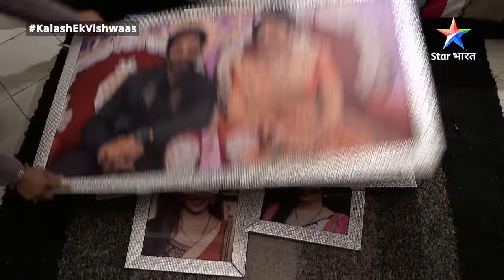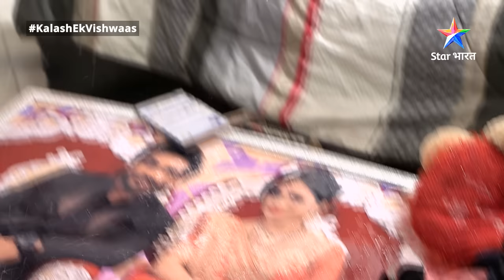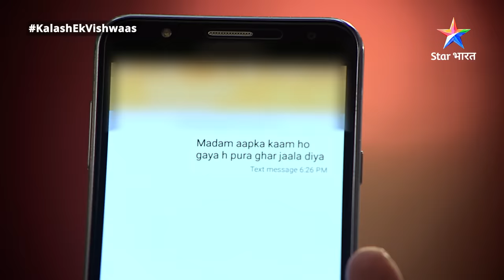FULL EPISODE-290 | Kalash Ek Vishwaas | Devika legi badla | कलश एक विश्वास